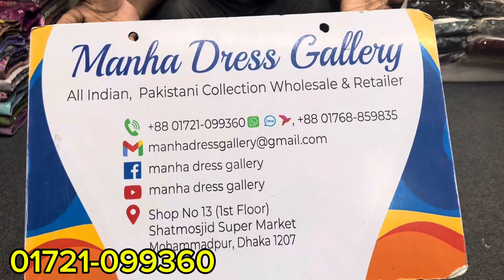Premium Zum Zum Printed Lawn Collection | Zum Zum Swiss Lawn